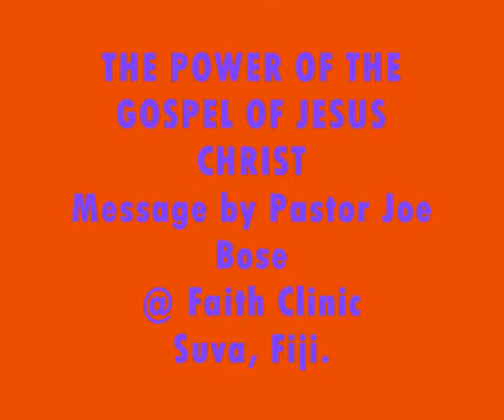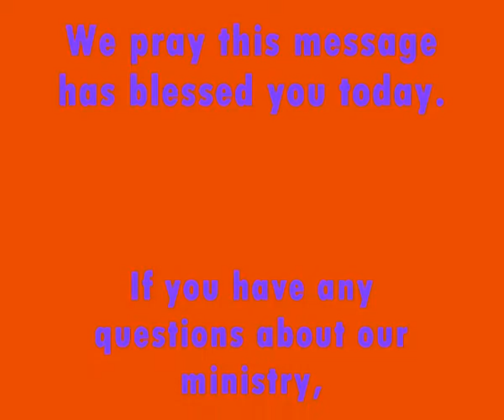The Power of the Gospel of Jesus Christ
The gospel of Jesus Christ has the power to penetrate any kind of barrier. Whether it be spiritual, religious, cultural, etc.